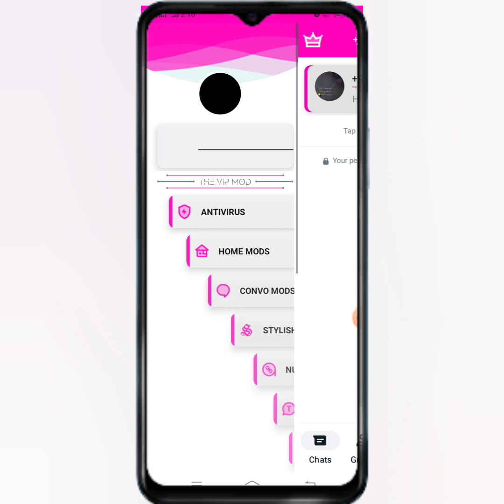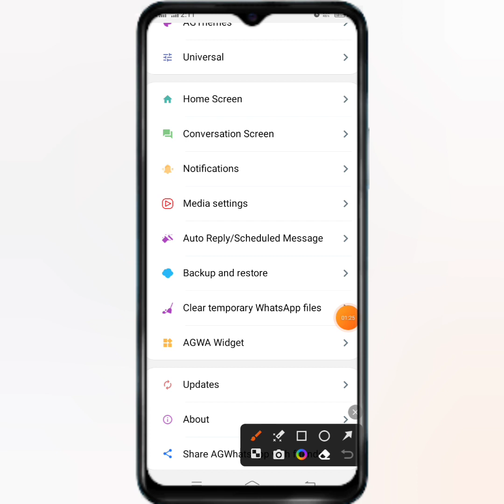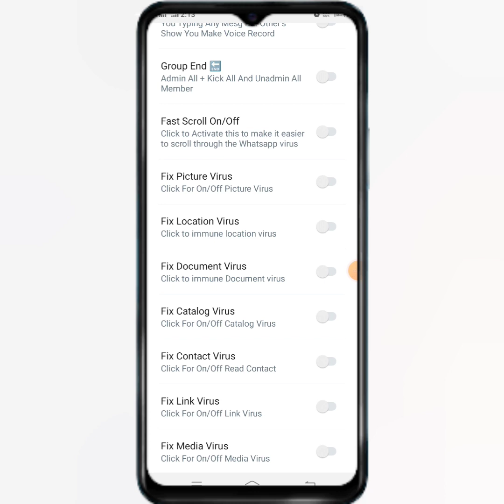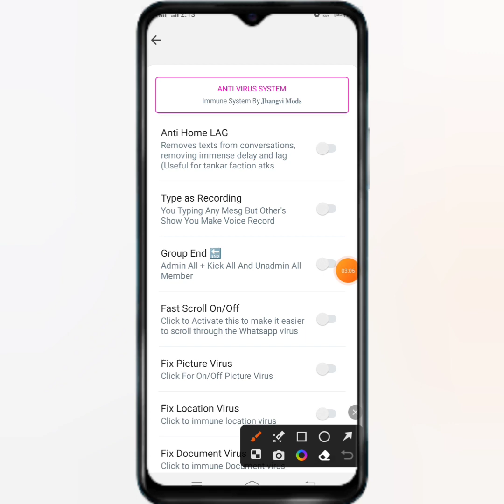NOVO MELHOR AGWHATSAPP IMUNE 2023 NÃO CRASHA | ZAP IMUNE SECUNDÁRIO ZAP TRAVA WHATSAPP KEBAL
WhatsApp Update version 2023
     AG New Base

     AG Old Base

whatsapp plus sin virus 2023 whatsapp delta 2023 sin virus
whatsapp crash virus 2023
whatsapp kebal viru
whatsapp 2023 virus
whatsapp virus fix 2022
Whatsapp Primario Secundario Terciario New Top Trava Txt Trava Ctt whatsapp contact virus fix
Trava Ctt whatsapp virus fix k cleitin.k Travas whatsapp imune 100% 200% e imune 400% trava contato, imune trava ctt imune trava caracter imune trava, como ficar imune as travas, como travar zap, como fazer, numero fake, como travar alguem, trava zap, trava é crime? Antitrava, trava pc, trava web whatsapp imune a tudo, facção de trava, macabra, tropa da alemanha, sintonia, Shutchz, Destroyer